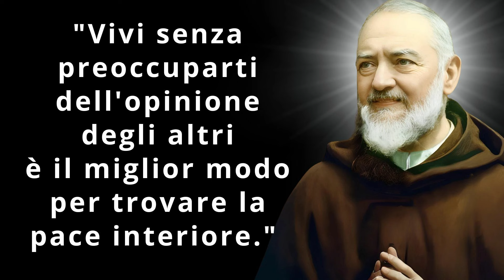Il Pensiero di Padre Pio di oggi 01 Novembre 2024